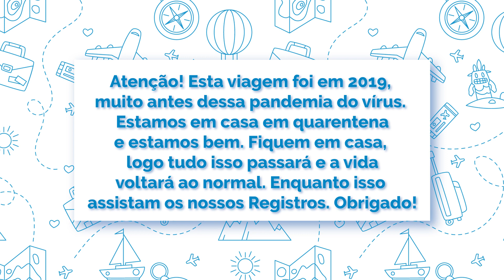Centro Histórico de Camamu - Viagem de carro Valença até Península de Maraú - Bahia Dia 05 Pt. 05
No Apoia.se você pode participar do grupo de Whatsapp em tempo real e saber onde estamos e o que estamos planejando para o futuro do Registro de Viagem.

Compartilhamos com vocês nosso Registro de Viagem que fizemos para o Sul da Bahia.
Neste vídeo estamos passando pelo centro histórico de Camamu na Bahia, paramos em um "mirante" onde podemos ver o rio Orojo e os barcos que fazem passeios e levam para a Península de Maraú. Camamu pode ser considerada a porta de entrada para a Península de Maraú, o nosso destino, mas apenas por barco então seguiremos viagem pela BA-001 e posteriormente pela BR-030 em mais de 50 km de estrada de terra e tudo isso pode ser conferido nos próximos vídeos, fique conosco e até o próximo Registro.
Se quiser nos acompanhar nessa viagem até a Bahia, já se inscreva porque vamos mostrar vários lugares que muita gente nem imagina que exista, então não deixe de nos acompanhar nessa nossa Expedição ao Sul da Bahia.

Gostou do Vídeo? Então clica no Joinha! 👍
Não esqueça de ativar as notificações clicando no sininho. 🔔